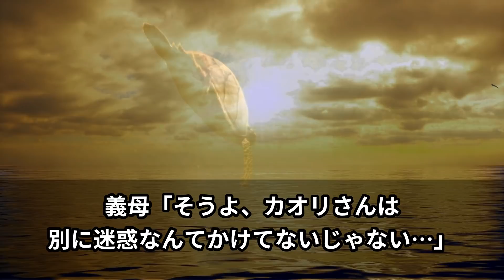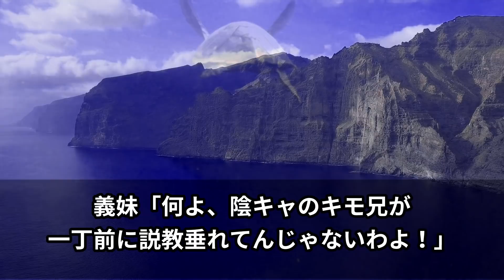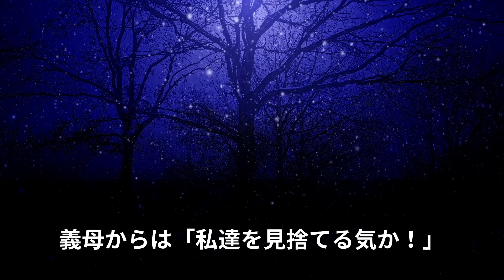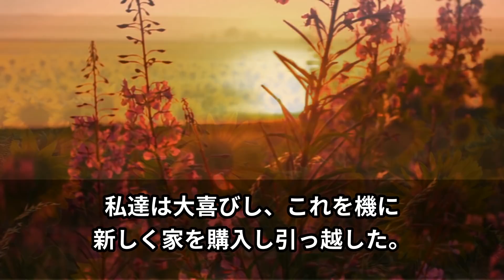【スカッと】バツイチで再婚した40代の私。夫の妹が「バツイチで不妊の嫁とか存在が迷惑」と周囲に言いふらしていた事を知った私→義実家への仕送りを全てストップした結果ｗ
【スカッと】バカな甥を信じて俺をクビにした会社→1ヶ月後部長から電話「助けてくれ！」給料アップをほのめかすも→盛大に無視してやった結果…【スカッと朗読の部屋】

【スカッと】嫁と娘に嫌われ続けた父親である私。娘の中学卒業式の日に姿を消すことにしました→妻と娘のその後とは…

【スカッと】美人の嫁が毎回離婚届をちらつかせてくる→頭にきた俺は本当に…日頃から上から目線でいつも偉そうにしているので本当に出してやった！

【スカッと】身に覚えが無かったのに50歳で妊娠した妻…病院の先生の話を聞いた瞬間→理性を失ってしまいました